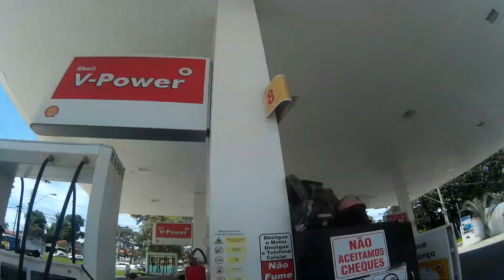A revanche fan vs titan 150.THIAGO DO GRAU